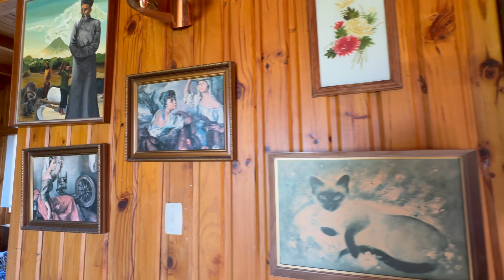พาชมด้านในของบ้านพัก ฮอลิเดย์ บ้านสร้างสำหรับพักได้หลายคน มีหลายห้องนอน ออกแบบได้เยี่ยมมาก😍